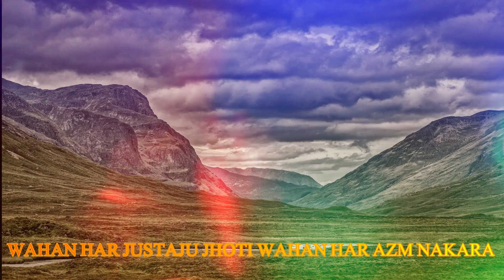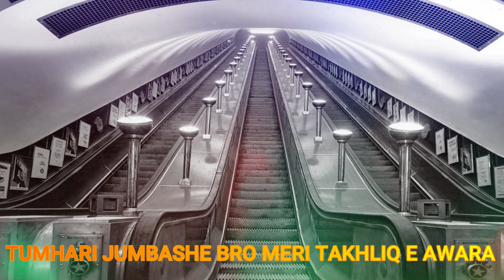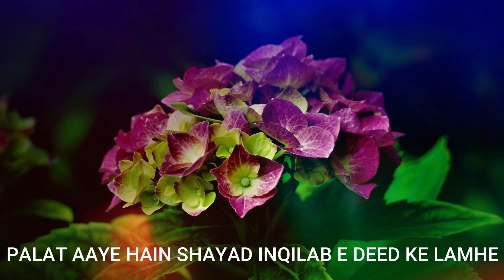Mohabbat Mustakil Gham Hai Mohabbat Gham Ka Gehwara - Saghar Siddiqui Urdu Poetry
محبت مستقل غم ہے محبت غم کا گہوارہ
ساغر صدیقی
Also
mohabbat mustaqil gham hai